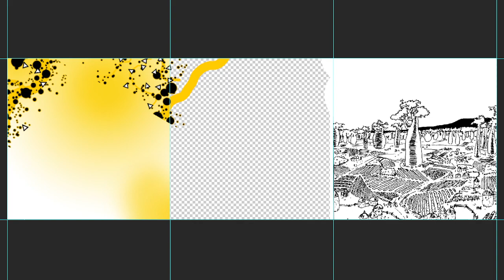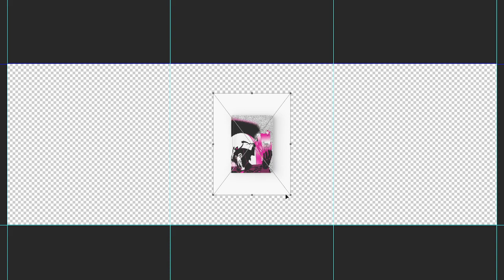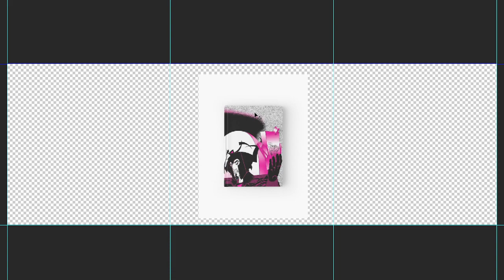Day 23 of SWORD and SOUL 2023 Instagram Ad